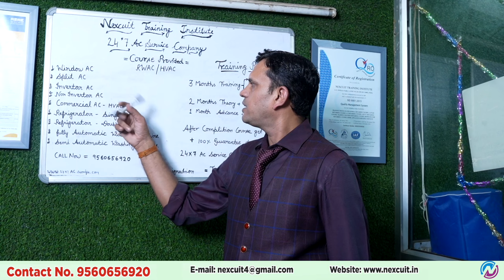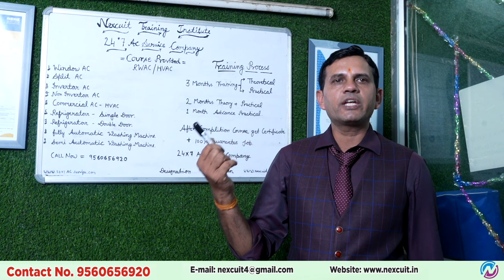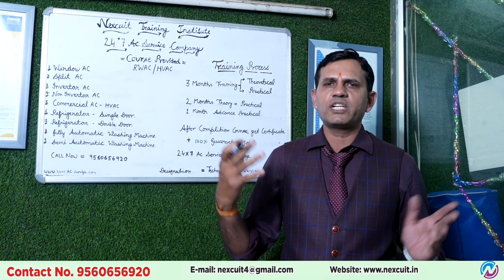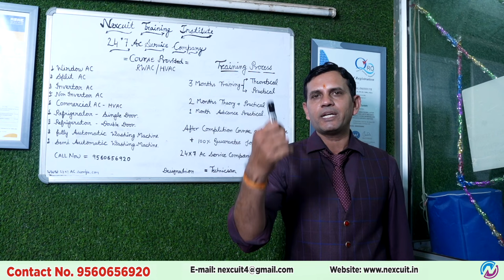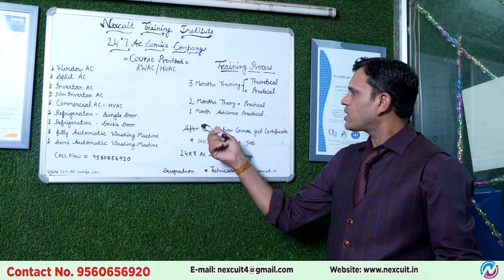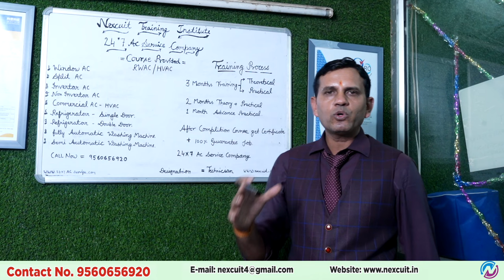AC Repairing Course, washing machine, Refrigerator | Nexcuit Training Institute | HVAC Course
Nexcuit training institute is one of the leading institutes in Delhi NCR. It receives enrollments from all the states across India. It has highly experienced and certified trainers onboarded who are dedicated to delivering Industries' best training institutes to the candidates.

In this video, you will get all the topic guidelines covered in the AC repairing course in Delhi. Our training institute is equipped with all the modern equipment required to provide quality training.

Nexcuit training institute provides industry-matching AC technician courses in Delhi with 100% placement in its associated companies including 24xacservice and others.

AC repairing course in Delhi Laxmi Nagar can be taken by any graduate who wishes to make a career in this industry. He can work as an individual or with any reputed organisation or start his own startup.

Do watch this video and get all the details about the course.
HINDI:

Cassette Air Conditioner.
Tower AC.
Central Air Conditioner.
VRF System.
Duct AC.
Precision Air Conditioners.
Vehicle Air Conditioning.
Packaged Air Conditioner
Standing AC
Ye dono course (RWAC HVAC)3 month ke hote hai Full theoretical and practical knowledge di jati hai washing machine or Refrigerator ka course bhi advance level ka krya jata 2 month ka theoretical and practical or 1 month ka advance practical behalf on 24x7 AC Service Company m ai side AC practical Course kraya jata hai Free Demo class Available hai ek bar NEXCUIT Training Jarur Visit Kre Thank you
WINDO A/C PARTS:
COMPRESSOR
HEATING COIL
COOLING COIL
COIL SENSOR
FILTER
AC CAPILLARY
ACCUMULATOR
FAN BLADE
P. C. B
OUTER COVER
GREEl
AIR FILTER
FAN MOTOR
CAPACITOR
SPLIT A/C INDOOR PARTS:
INDOOR COVER
COOLING COIL
P. C. B
CAPACITOR
BLOWER
DAMY
MOUNTAIN PLATE
DRAIN PIPE DRAY
SWING MOTOR
FLAP
AIR FILTER
SPLIT AC: OUT DOOR PARTS:
BODY
CONDENSE COIL OR HEATING COIL
FAN MOTOR
COMPRESSOR
CAPACITOR
AC CAPILLARY
FILTER
DISCHARGE PRESSURE WALL
SECTION PRESSURE WALL
FAN BLADE
INVERTER AC OUTDOOR PCB
SAMI AUTOMATIC WASHING MACHINE PARTS NAME:
Wash Motor
Spin Motor
Spin Motor Shocker
Spin DOOR SWITCH
Washing Machine Brake Wire
Wash Timer
Spin Timer
Wash Tub
PULSATOR
wash motor pulley
GEAR BOX
BELT
BODY BAZZER
WASHING MACHINE DRYER
SPIN KNOBE
DRAIN KNOBE
PULLY
DRAIN WALL
SPIN TAP SEEL
DRUM
WIRING
SPIN MOTOR BRAKE PLATE PATTI
PAPPER (WINDING PAPER)
CAPACITOR(10+6) M. F. D
FULLY AUTOMATIC WASHING MACHINE PARTS NAME:
DISPLAY P. C. B CARD
INLET WALL
PRESSOR SENSOR
DOOR SWITCH
PULSY LATER
SPIN DRUM
MAGNISUM
SPIN WASH MOTOR
OUTLATE WALL/DRAIN WALL
CAPACITOR 10 M. F. D
WIRING
BODY
REFRIGERATOR ALL PARTS:
DOOR SWITCH
BULB
RELAY
THARMOSTATE
COMPRESSOR
OVER LOAD
BODY
AVOPROTER
GAS KIT
MAGNATS
CONDENSER
KNOBE
DREFORST SWITCH
DOOR
BOTEL TRAY
ICE TRAY
GENERAL STOR
STAND
REFRIGERATOR CAPILLARY
CAPACITOR